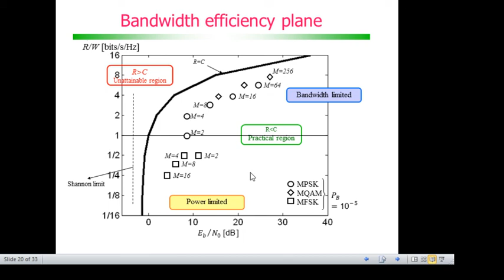Modulação e codificação de canal: Bandwidth efficiency plane